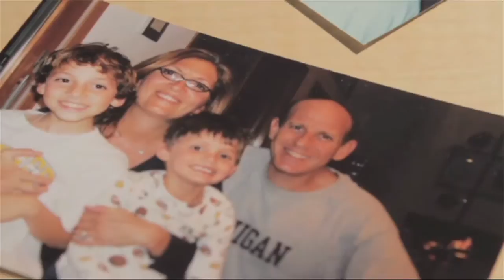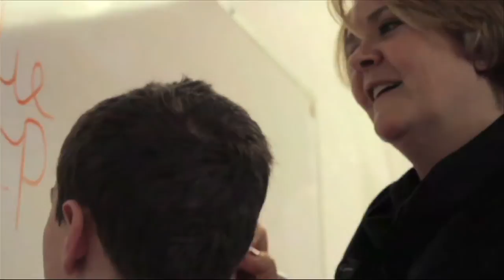Cove School Promotional Documentary - 2013